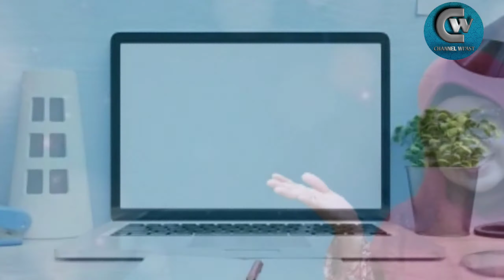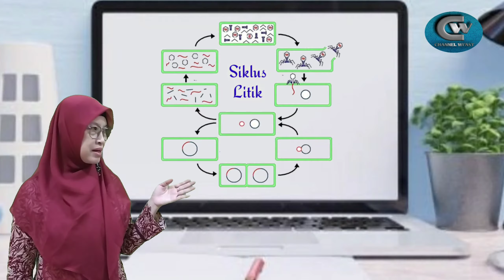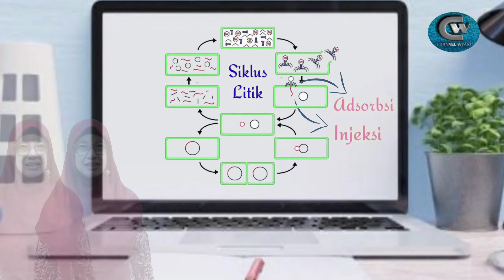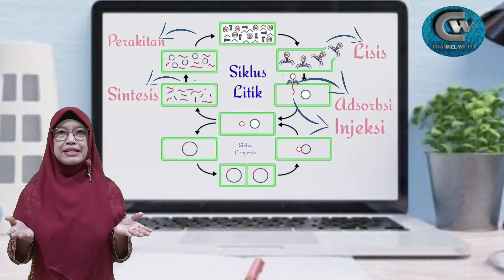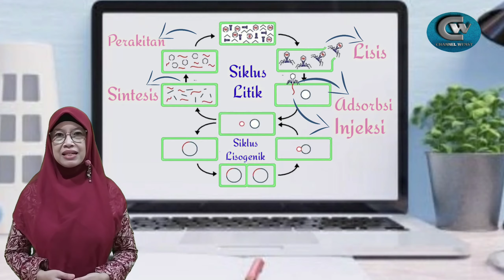Pembelajaran Biologi, Reproduksi Virus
Materi Reproduksi virus untuk kelas X semester satu.
Reproduksi virus dengan memperbanyak diri di dalam sel inang (replikasi).
Replikasi virus secara litik dan lisogenik.
Keberhasilan virus bereproduksi bergantung pada kondisi sel inang, bila kondisi sel inang lemah maka akan secara litik, bila kondisi sel inang kuat maka akan secara lisogenik.